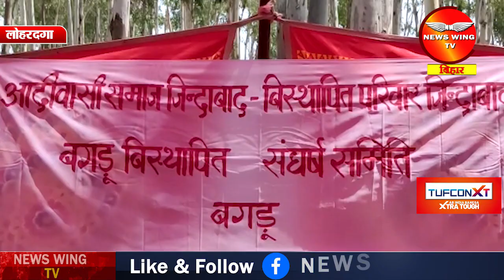लोहरदगा- रैयतो ने हिंडाल्को कंपनी पर लगाया वादा खिलाफी का आरोप, दिया धरना